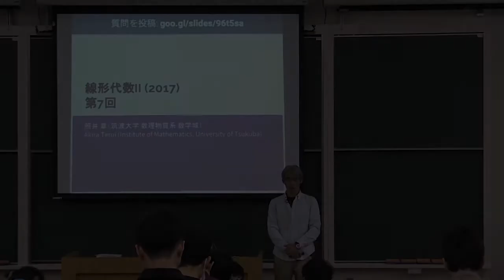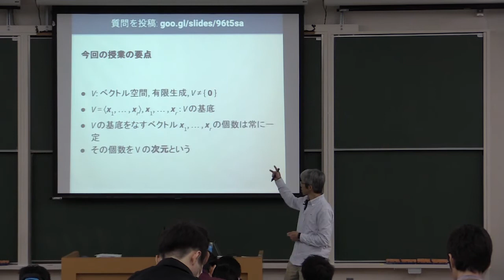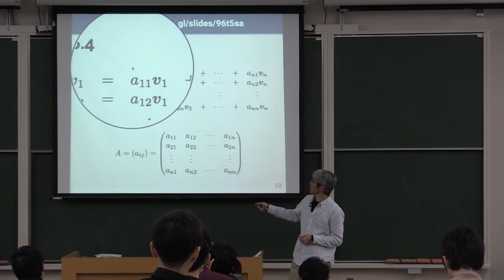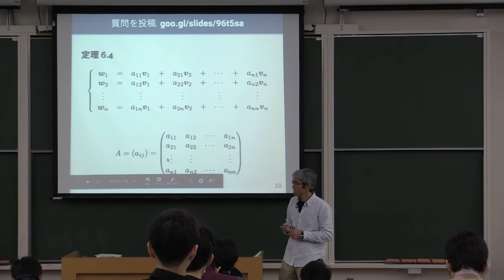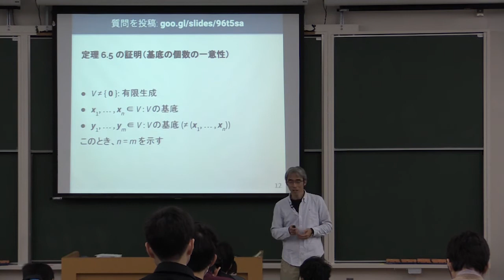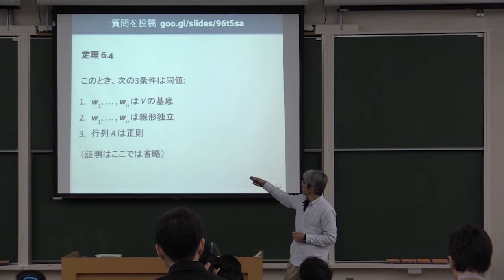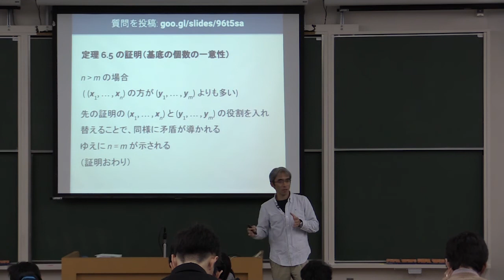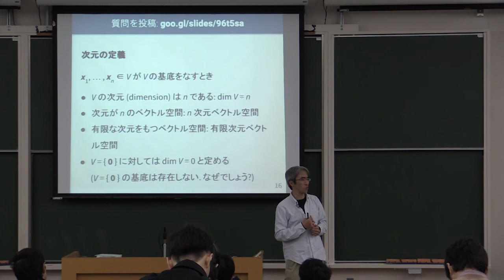線形代数 II 2017 (7-1) ベクトル空間の次元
ベクトル空間の次元．